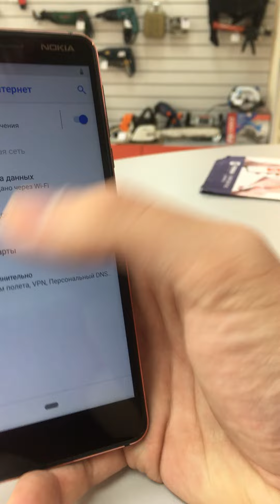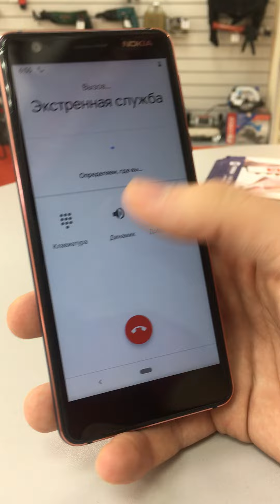27 сентября 2021 г.